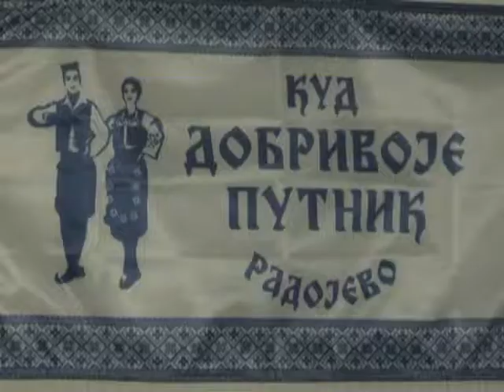70 GODINA POSTOJANJA KUD DOBRIVOJE PUTNIK IZ RADOJEVA